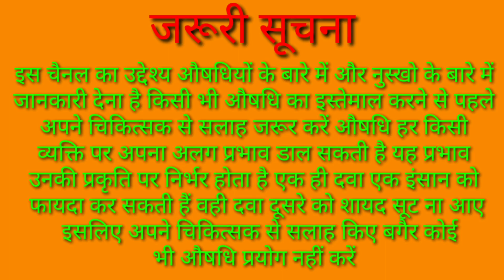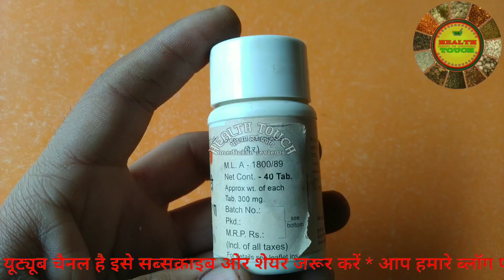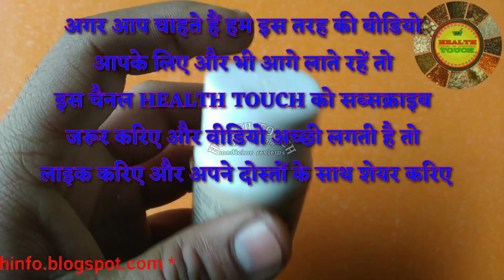मेहमुदगर बटी सभी प्रकार के प्रमेह जिरयान रोगों को जड़ खत्म करने वाली औषधि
इस वीडियो में हमने -- Mehmudgar Bati -- के बारे में पूरी जानकारी दी है वीडियो को लास्ट तक जरूर देखिएगा पूरी जानकारी प्राप्त करने के लिए अगर आप -- Aushdhi -- को खरीदना चाहते हैं तो नीचे दिए गए लिंक पर क्लिक करके खरीद सकते हैं